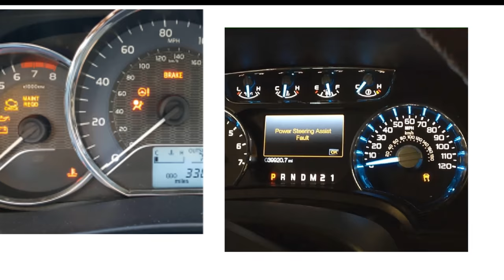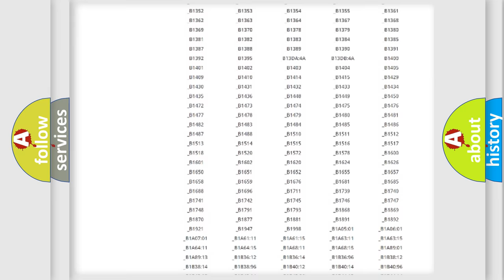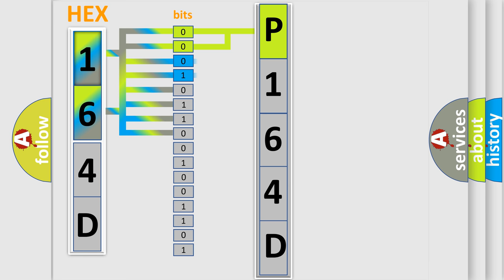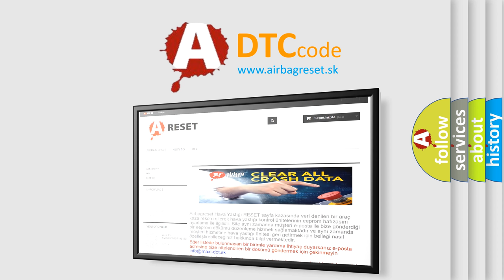DTC Lincoln P164D Short Explanation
Contents:
0:21 Basic DTC analysis according to OBD2 protocol standard.
1:48 Insight into programming
2:58 A diagnostically understandable description of the Diagnostic Trouble Code
3:05 Basic error definition

Make:
Lincoln
Code:
P164D
Definition:
High Speed CAN Communication Bus
Description: